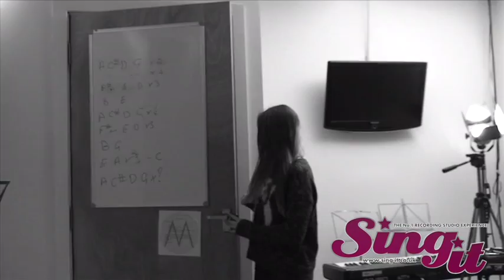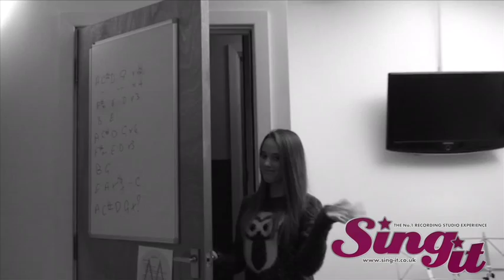Sophie Wright @ Sing-it Birmingham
Sophie enjoying singing Somewhere Only We Know by Lily Allen at Sing It Birmingham.